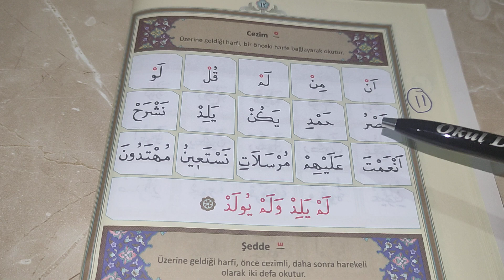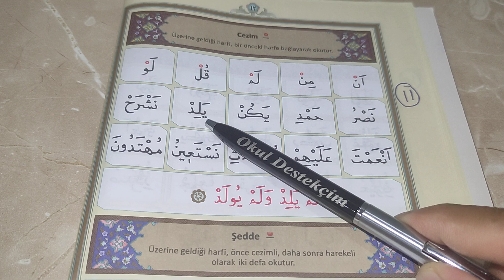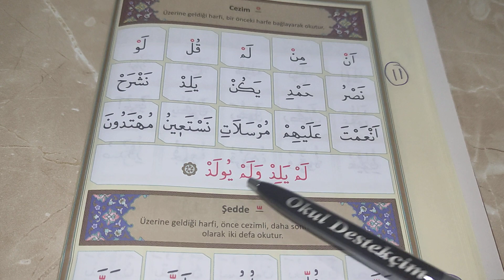Hayrat Elif Ba | 11. Ders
hayrat
hayrat neşriyat
hayrat yayınları
hayrat elif ba
hayrat elif ba cüzü
hayrat yayınları elif ba
hayrat Kur'an
hayrat yayınları kitap
Kur'an
Kur'an dersi
Kur'an dersleri
Kur'an öğren
Kur'an öğreniyorum
Kur'an öğreniyoruz
Kur'an öğrenme
Kur'an okuma
Kur'an oku
Kur'an-ı Kerim
Elif
Elif ba
üstün
esre
ötre
üstün okuma
esre okuma
ötre okuma
diyanet
diyanet Kur'an
Ravza
Ravza elif ba
ravza yayınları
ravza yayıncılık
ravza elif ba sipariş
ravza Kur'an
ravza elif ba dersleri
ali haydar
ali haydar elif ba
ali haydar elif bası